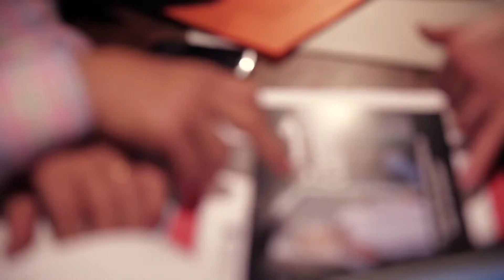Un bus, un concept, une ambiance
Bus extrêmement haut de gamme pour vos soirées d'entreprise.